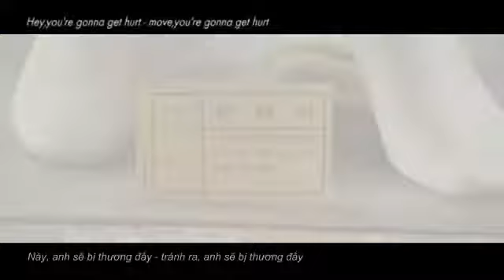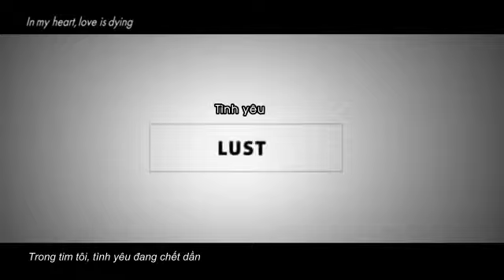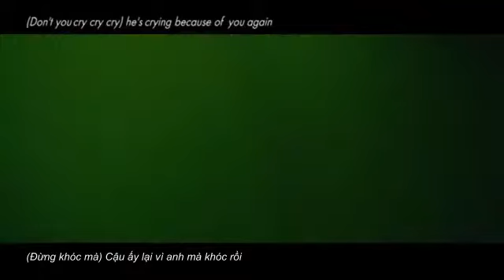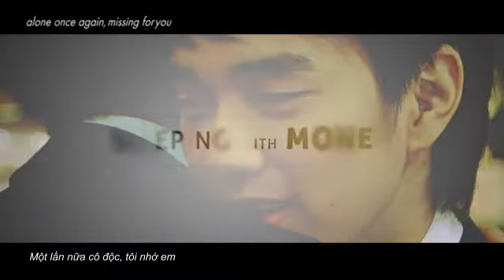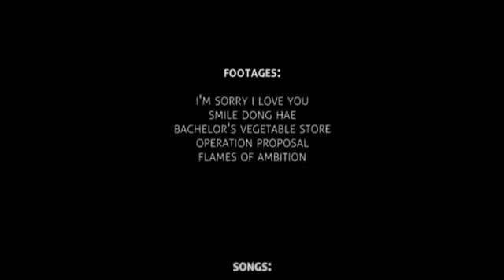[Vietsub] [Chang Wook X Seung Ho] Sleeping with money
Special thanks to gamabakachan for making this wonderful video :))

I DON'T MAKE THIS VIDEO. IT'S CREDITED TO gamabakachan.

Bản dịch này chưa được chuẩn vì ta nhìn nhầm 1 chữ, thành thật xin lỗi mọi người *trấm nước mắt*